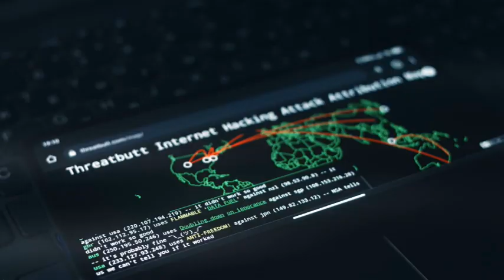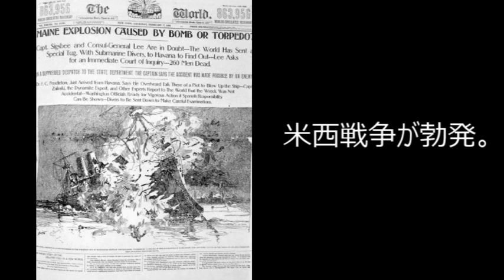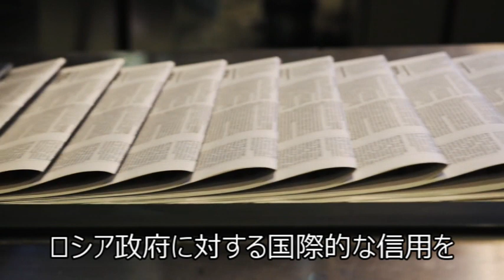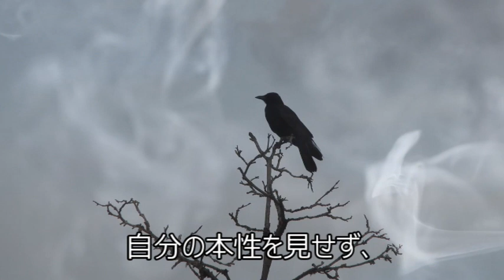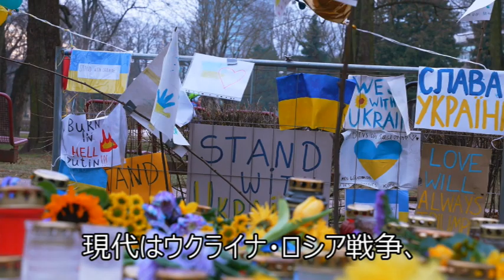【日本史の謎】明石元二郎 インテリジェンス戦を制し日露戦争に勝利を呼び込んだ男とは？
日本の近代、情報戦を屈指し、日露戦争に勝利を呼び込んだ軍人がいました。明石元二郎陸軍大将です。
彼が行った謀略とは？
本当は、どんな性格だったのか？
陸軍で左遷されたのは何故？
リーディングで探ってみました！